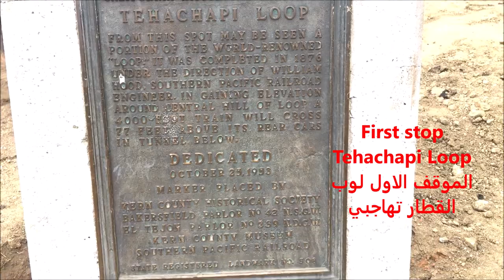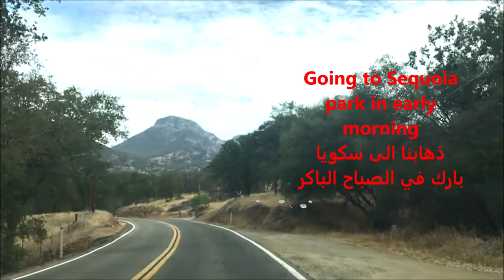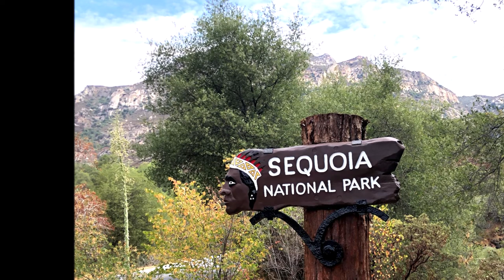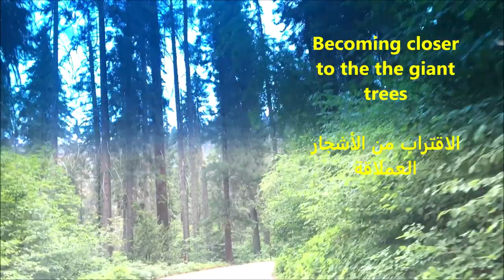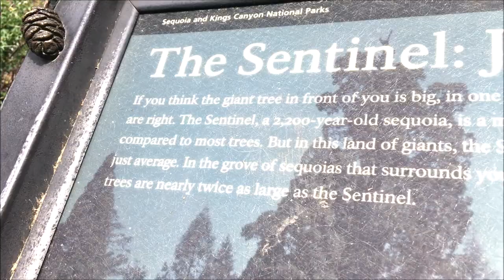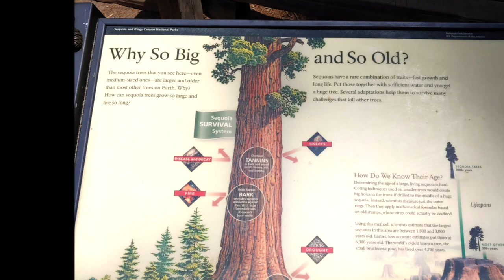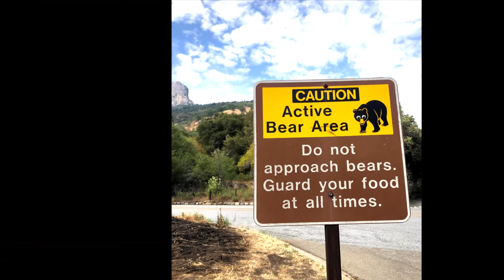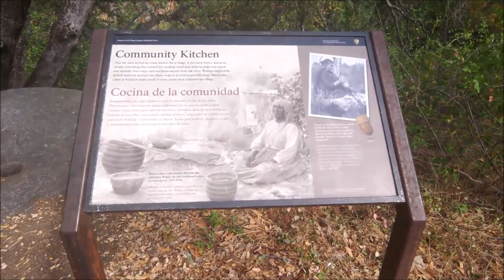Our Trip to Sequoia National Park 2021/ رحلتنا الى بارك سيكويا العامة شفنا اكبر شجرة بالعالم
Our Trip to Sequoia National Park. We drove up to the mountain about 7000 ft. above the sea level until we got to the giants trees Sequoia Trees. It is an amazing place to hike or just sit and relax and watch these amazing trees and God creations. These trees  were there for more than 2200 years . Enjoy the video.

Important stops we took:

The sign (Sequoia National Park)
Rock tunnel
General Sherman Tree
Giant Forest Museum (unfortunately it was closed)
General Grant Tree
Moro Rock
Tunnel Log
Auto Log
HOSPITAL ROCK (Indian cave and their
writing)

رحلتنا الى بارك سيكويا العامة في كاليفورنيا. سقنا الى قمة الجبل حوالي 7000 قدم فوق مستوى سطح البحر حتى وصلنا إلى الأشجار العملاقة سيكويا تريز. إنه مكان رائع للتنزه أو حتى الجلوس والاسترخاء ومشاهدة هذه الأشجار العملاقة المذهلة وإبداعات الله. هذه الأشجار موجودة منذ أكثر من 2200 عام. استمتع بالصور ومشاهدة الفيديو